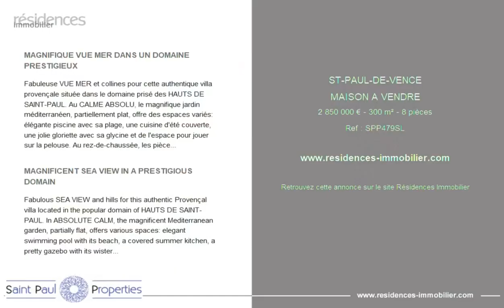SAINT-PAUL-DE-VENCE - MAISON A VENDRE - 2 850 000 € - 300 m² - 8 pièce(s)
Référence : SPP479SL

MAGNIFIQUE VUE MER DANS UN DOMAINE PRESTIGIEUX

Fabuleuse VUE MER et collines pour cette authentique villa provençale située dans le domaine prisé des HAUTS DE SAINT-PAUL. Au CALME ABSOLU, le magnifique jardin méditerranéen, partiellement plat, offre des espaces variés: élégante piscine avec sa plage, une cuisine d'été couverte, une jolie gloriette avec sa glycine et de l'espace pour jouer sur la pelouse. Au rez-de-chaussée, les pièces à vivre (salon et salle à manger) offrent de beaux volumes et une sublime vue mer. Cuisine séparée communicante et petit cellier. Quelques marches mènent à un salon avec son bar et sa terrasse vue mer. Au 1er étage, une charmante chambre avec salle de bains et terrasse tropézienne bénéficie d'une vue mer et collines époustouflante. Au rez-de-jardin, une suite parentale (chambre, salon, salle de bains), 2 chambres avec leur salle de bains et un appartement indépendant (chambre, salle d'eau, séjour avec cuisine ouverte). Toutes les pièces donnent directement sur le parc et la piscine. Prestations: cheminée, piscine au sel, abri voitures, abri de jardin en pierre, alarme, douche extérieure, arbres fruitiers, nombreux rangements. En résumé: une vue panoramique, sans vis-à-vis, un jardin élégant, un environnement serein et privilégié, une grande maison pour recevoir famille et amis. Laissez-vous charmer!

MAGNIFICENT SEA VIEW IN A PRESTIGIOUS DOMAIN

Fabulous SEA VIEW and hills for this authentic Provençal villa located in the popular domain of HAUTS DE SAINT-PAUL. In ABSOLUTE CALM, the magnificent Mediterranean garden, partially flat, offers various spaces: elegant swimming pool with its beach, a covered summer kitchen, a pretty gazebo with its wisteria and space to play on the lawn. On the ground floor, the living rooms (living room and dining room) offer beautiful volumes and a sublime sea view. Separate connecting kitchen and small pantry. A few steps lead to a living room with its bar and its sea view terrace. On the 1st floor, a charming bedroom with bathroom and Saint-Tropez terrace enjoys a breathtaking view of the sea and the hills. On the ground floor, a master suite (bedroom, living room, bathroom), 2 bedrooms with their bathroom and an independent apartment (bedroom, shower room, living room with open kitchen). All the rooms directly overlook the park and the swimming pool. Features: fireplace, salt pool, carport, stone garden shed, alarm, outdoor shower, fruit trees, plenty of storage. In summary: a panoramic view, without vis-à-vis, an elegant garden, a serene and privileged environment, a large house to receive family and friends. Let yourself be charmed!

Cette annonce vous est proposée par l'agence SAINT PAUL PROPERTIES

|2846553|